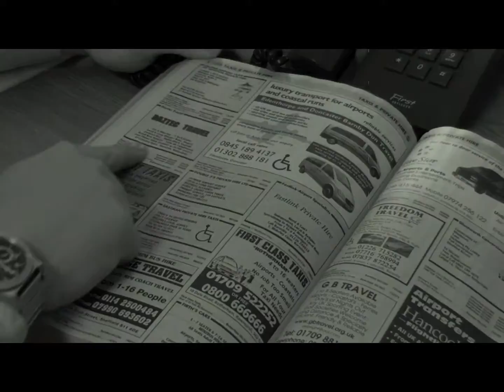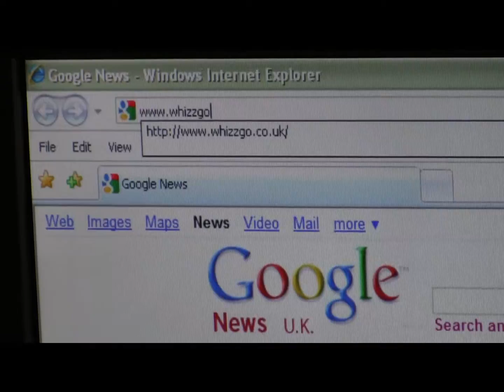Any Other Day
Award winning video produced on behalf of Whizz Go pay-by-the-hour car club.
Starring: Martin Webb, Directed by: Zand Mills